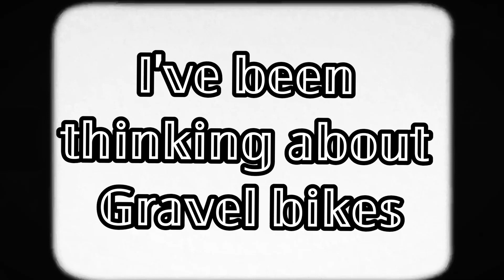I've been thinking about Gravel bikes....are they really just for gravel?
𝙸𝚏 𝚢𝚘𝚞 𝚊𝚛𝚎 𝚗𝚘𝚝 𝚒𝚗𝚝𝚘 𝚌𝚢𝚌𝚕𝚒𝚗𝚐 𝚝𝚑𝚎𝚗 𝚢𝚘𝚞 𝚖𝚒𝚐𝚑𝚝 𝚠𝚘𝚗𝚍𝚎𝚛 𝚠𝚑𝚊𝚝 𝚒'𝚖 𝚝𝚊𝚕𝚔𝚒𝚗𝚐 𝚊𝚋𝚘𝚞𝚝 𝚊𝚗𝚍 𝚒𝚏 𝚢𝚘𝚞 𝚊𝚛𝚎 𝚊 𝚌𝚢𝚌𝚕𝚒𝚗𝚐 𝚎𝚗𝚝𝚑𝚞𝚜𝚒𝚊𝚜𝚝 𝚝𝚑𝚎𝚗 𝚢𝚘𝚞 𝚖𝚒𝚐𝚑𝚝 𝚝𝚑𝚒𝚗𝚔 𝚒'𝚟𝚎 𝚜𝚠𝚊𝚕𝚕𝚘𝚠𝚎𝚍 𝚝𝚑𝚎 𝚖𝚊𝚛𝚔𝚎𝚝𝚒𝚗𝚐 𝚍𝚎𝚙𝚊𝚛𝚝𝚖𝚎𝚗𝚝𝚜 "𝚔𝚘𝚘𝚕-𝚊𝚒𝚍" 𝚋𝚞𝚝 𝚝𝚑𝚒𝚜 𝚜𝚞𝚋 𝚝𝚢𝚙𝚎 𝚘𝚏 𝚋𝚒𝚌𝚢𝚌𝚕𝚎𝚜 𝚑𝚊𝚜 𝚝𝚊𝚔𝚎𝚗 𝚝𝚑𝚎 𝚖𝚊𝚛𝚔𝚎𝚝 𝚋𝚢 𝚜𝚝𝚘𝚛𝚖 𝚏𝚘𝚛 𝚊 𝚟𝚎𝚛𝚢 𝚐𝚘𝚘𝚍 𝚛𝚎𝚊𝚜𝚘𝚗.
  𝙸𝚝 𝚒𝚜 𝚊𝚗 𝚞𝚗𝚏𝚘𝚛𝚝𝚞𝚗𝚊𝚝𝚎 𝚝𝚛𝚞𝚝𝚑 𝚝𝚑𝚊𝚝 𝚝𝚑𝚎 𝚛𝚘𝚊𝚍𝚜 𝚊𝚛𝚎 𝚗𝚘𝚝 𝚊𝚜 𝚚𝚞𝚒𝚎𝚝 𝚘𝚛 𝚜𝚊𝚏𝚎 𝚊𝚜 𝚝𝚑𝚎𝚢 𝚘𝚗𝚌𝚎 𝚠𝚎𝚛𝚎. 𝚃𝚑𝚎 𝚜𝚙𝚎𝚎𝚍 𝚘𝚏 𝚟𝚎𝚑𝚒𝚌𝚕𝚎𝚜 𝚑𝚊𝚜 𝚒𝚗𝚌𝚛𝚎𝚊𝚜𝚎𝚍 𝚊𝚜 𝚑𝚊𝚜 𝚝𝚑𝚎𝚒𝚛 𝚜𝚒𝚣𝚎 𝚊𝚗𝚍, 𝚖𝚘𝚛𝚎 𝚠𝚘𝚛𝚛𝚢𝚒𝚗𝚐𝚕𝚢, 𝚝𝚑𝚎 𝚊𝚝𝚝𝚒𝚝𝚞𝚍𝚎 𝚘𝚏 𝚝𝚑𝚎𝚒𝚛 𝚍𝚛𝚒𝚟𝚎𝚛𝚜 𝚑𝚊𝚜 𝚐𝚘𝚝𝚝𝚎𝚗 𝚖𝚘𝚛𝚎 𝚊𝚐𝚐𝚛𝚎𝚜𝚒𝚟𝚎 𝚊𝚗𝚍 𝚕𝚎𝚜𝚜 𝚙𝚊𝚝𝚒𝚎𝚗𝚝.
  𝙻𝚒𝚔𝚎 𝙼𝚃𝙱𝚜 𝚋𝚎𝚏𝚘𝚛𝚎 𝚝𝚑𝚎𝚖 𝚝𝚑𝚎 𝙶𝚛𝚊𝚟𝚎𝚕 𝚋𝚒𝚔𝚎 𝚒𝚜 𝚊 𝚠𝚊𝚢 𝚝𝚘 𝚊𝚟𝚘𝚒𝚍 𝚝𝚑𝚎 𝚌𝚑𝚊𝚘𝚜 𝚊𝚗𝚍 𝚊𝚗𝚐𝚎𝚛 𝚘𝚗 𝚘𝚞𝚛 𝚙𝚊𝚟𝚎𝚍 𝚛𝚘𝚊𝚍𝚜 𝚏𝚘𝚛 𝚝𝚑𝚎 𝚙𝚎𝚊𝚌𝚎 𝚊𝚗𝚍 𝚚𝚞𝚒𝚎𝚝 𝚘𝚏 𝚝𝚑𝚎 𝚋𝚊𝚌𝚔 𝚛𝚘𝚊𝚍𝚜 𝚕𝚊𝚛𝚐𝚕𝚢 𝚊𝚟𝚘𝚒𝚍𝚎𝚍 𝚋𝚢 𝚋𝚞𝚜𝚢 𝚊𝚗𝚍 𝚍𝚒𝚜𝚝𝚛𝚊𝚌𝚝𝚎𝚍 𝚍𝚛𝚒𝚟𝚎𝚛𝚜. 𝙰 𝚠𝚊𝚢 𝚝𝚘 𝚌𝚘𝚗𝚗𝚎𝚌𝚝 𝚠𝚒𝚝𝚑 𝚘𝚞𝚝 𝚘𝚏 𝚝𝚑𝚎 𝚠𝚊𝚢 𝚙𝚕𝚊𝚌𝚎𝚜 𝚊𝚗𝚍 𝚝𝚑𝚎 𝚙𝚎𝚘𝚙𝚕𝚎 𝚝𝚑𝚊𝚝 𝚕𝚒𝚟𝚎 𝚝𝚑𝚎𝚛𝚎 𝚕𝚊𝚛𝚐𝚎𝚕𝚢 𝚏𝚘𝚛𝚐𝚘𝚝𝚝𝚘𝚗 𝚊𝚋𝚘𝚞𝚝 𝚒𝚗 𝚊 𝚜𝚎𝚕𝚏 𝚊𝚋𝚜𝚘𝚛𝚋𝚎𝚍 𝚠𝚘𝚛𝚕𝚍.
  𝙸𝚝 𝚖𝚊𝚢 𝚋𝚎 𝚊 𝚖𝚊𝚛𝚔𝚎𝚝𝚒𝚗𝚐 𝚍𝚎𝚙𝚊𝚛𝚝𝚖𝚎𝚗𝚝𝚜 𝚠𝚊𝚢 𝚘𝚏 𝚜𝚎𝚕𝚕𝚒𝚗𝚐 𝚖𝚘𝚛𝚎 𝚋𝚒𝚔𝚎𝚜 𝚋𝚞𝚝 𝚒𝚏 𝚝𝚑𝚊𝚝'𝚜 𝚝𝚛𝚞𝚎 𝚝𝚑𝚎𝚗 𝚝𝚑𝚎𝚢 𝚑𝚊𝚟𝚎 𝚒𝚗𝚊𝚍𝚟𝚎𝚛𝚝𝚊𝚗𝚝𝚕𝚢 𝚐𝚒𝚟𝚎𝚗 𝚌𝚢𝚌𝚕𝚒𝚜𝚝𝚜 𝚊 𝚛𝚒𝚍𝚒𝚗𝚐 𝚎𝚡𝚙𝚎𝚛𝚒𝚎𝚗𝚌𝚎 𝚝𝚑𝚎𝚢 𝚗𝚎𝚟𝚎𝚛 𝚔𝚗𝚎𝚠 𝚝𝚑𝚎𝚢 𝚗𝚎𝚎𝚍𝚎𝚍...